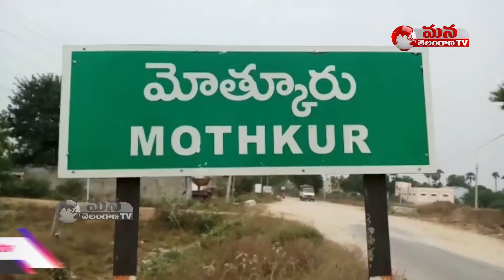60 ఏళ్ల దరిద్రాన్ని ఆరేండ్లలో పొగొట్టాం || Mana Telangana TV